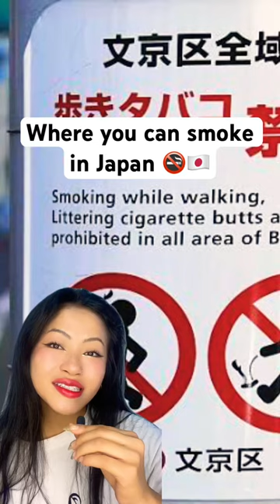Where you can’t smoke in Japan 🚭🇯🇵